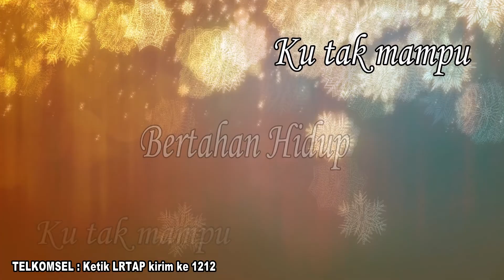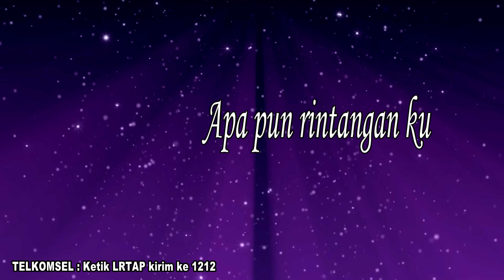Larosa Trio - Benteng Hidupku [ OFFICIAL LYRICS VIDEO ] [ SMS LRTAP kirim ke 1212 ]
Official Lyrics Video from Larosa Trio - Haleluya

Untuk pengguna TELKOMSEL AKTIFKAN NSP-nya!

ketik :
Intro 1 ketik LRTAP kirim ke 1212
Reff ketik LRTAK kirim ke 1212

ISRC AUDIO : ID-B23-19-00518